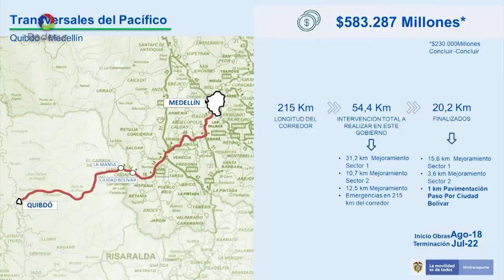Encuentro de Dirigentes del Suroeste: Bolombolo, Venecia (2021)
Por primera vez en la historia el Encuentro de Dirigentes del Suroeste Antioqueño se lleva a cabo en un corregimiento de la región. En esta XXXIII versión se trataron diversos temas de impacto para la región, se hizo seguimiento a los procesos en marcha en cada uno de los municipios y se firmaron compromisos que buscan el desarrollo y el progreso del Suroeste antioqueño.

En este encuentro se reunieron los 23 alcaldes de la región, concejales, empresarios, ministros, y diversos ponentes en cada unos de los ejes temáticos, además el evento también contó con la presencia del presidente de la República, Iván Duque Márquez, quien realizó una intervención al finalizar la jornada.